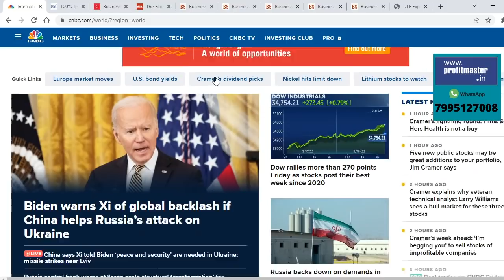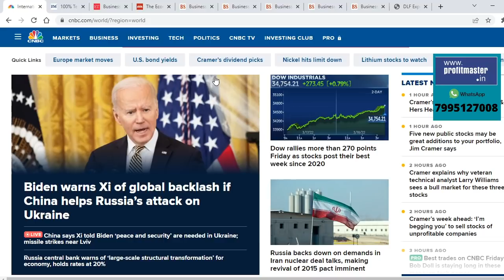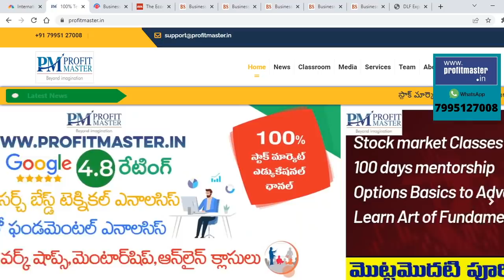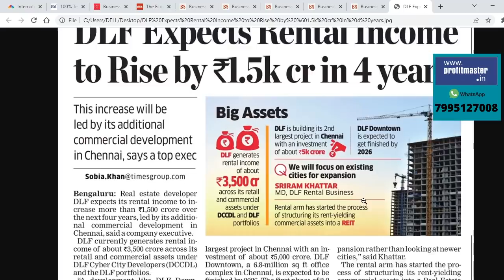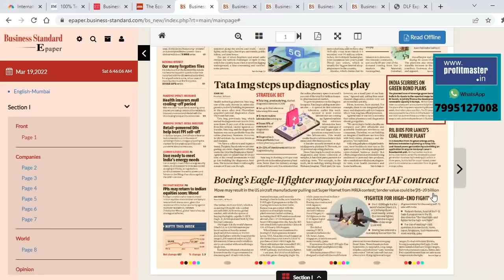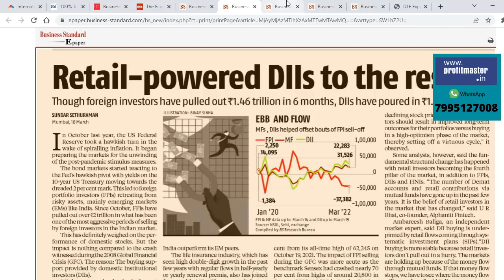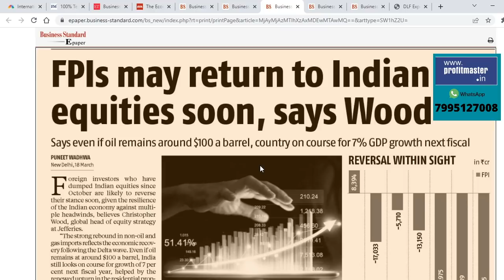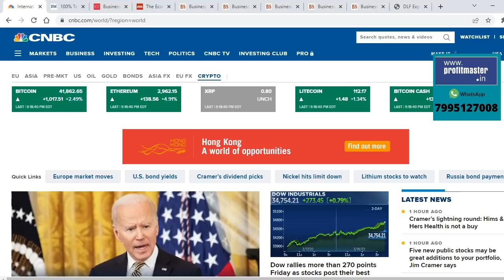దివాలా Lanco వెంట అంబానీ.. Aramcoలో వాటా కొంటామంటున్న అదానీ | DLF, Indigo | FPIs Vs DIIs | News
Business News broadcast by Nagendra sai | 19th March | Business Updates | Stock Market news | Corporate News |